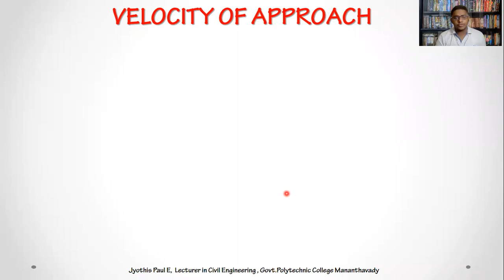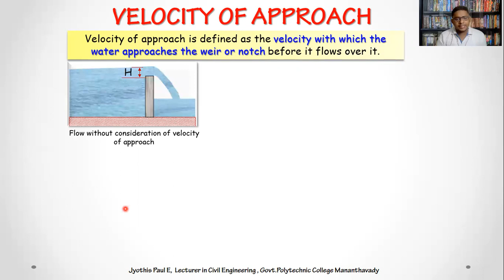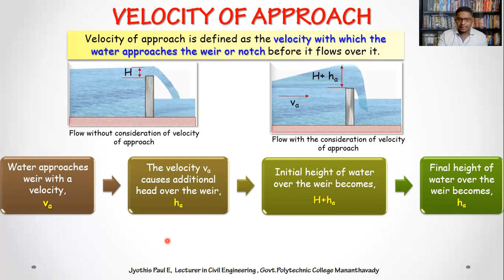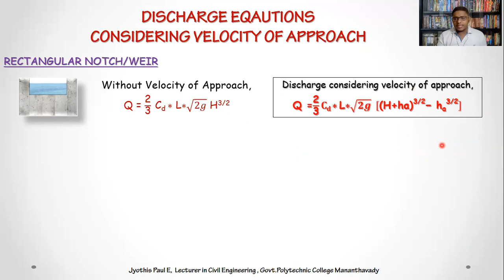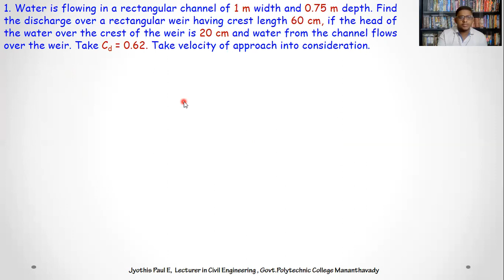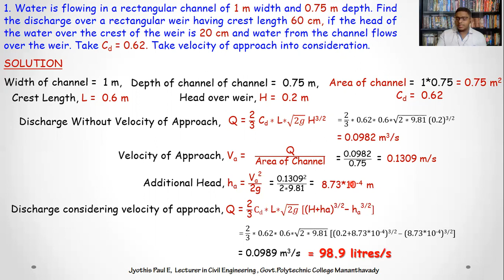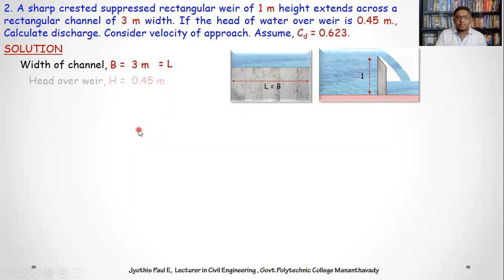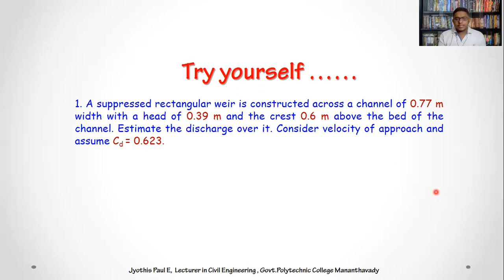24 Velocity of Approach : S4 CE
Course : Hydraulics